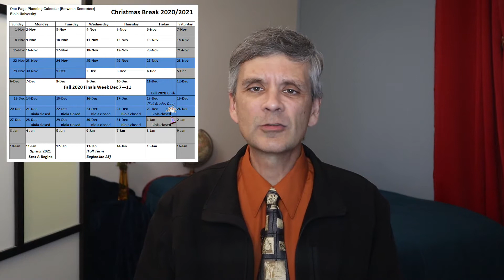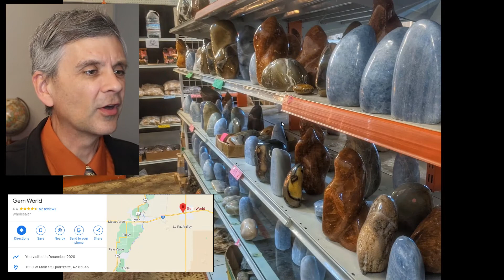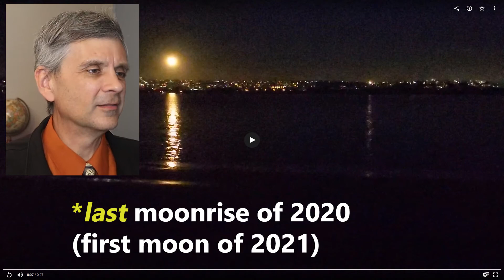Vlog 018 - Trips to Tucson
At the end of 2020, I spent several weeks with my parents in Tucson, Arizona. Here are a few pictures of my trip, plus some old pictures of some of my ancestors from a scanning project I did.